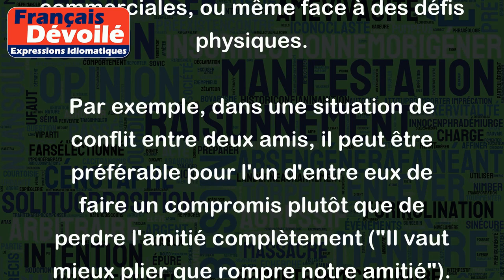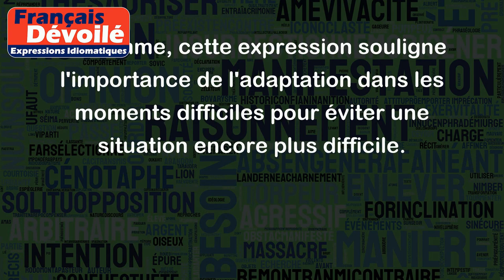Il vaut mieux plier que rompre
L'expression "Il vaut mieux plier que rompre" signifie qu'il est préférable de céder un peu dans une situation plutôt que de risquer de la briser complètement. Cela peut être appliqué dans de nombreuses situations, que ce soit dans les relations interpersonnelles, les négociations commerciales, ou même face à des défis physiques.
Par exemple, dans une situation de conflit entre deux amis, il peut être préférable pour l'un d'entre eux de faire un compromis plutôt que de perdre l'amitié complètement ("Il vaut mieux plier que rompre notre amitié"). Dans un autre cas, lors d'une négociation financière, il peut être plus sage pour une entreprise de faire quelques concessions plutôt que de risquer de perdre l'accord ("Il vaut mieux plier sur le prix que rompre la négociation"). Enfin, dans le domaine sportif, un athlète peut s'adapter à la stratégie de l'adversaire pour éviter une blessure ou une défaite inutile ("Il vaut mieux plier devant l'adversité que rompre une jambe").
En somme, cette expression souligne l'importance de l'adaptation dans les moments difficiles pour éviter une situation encore plus difficile.